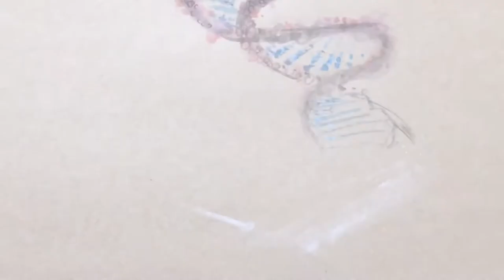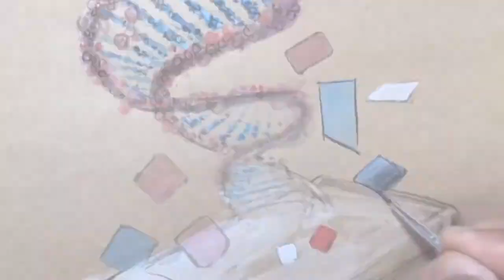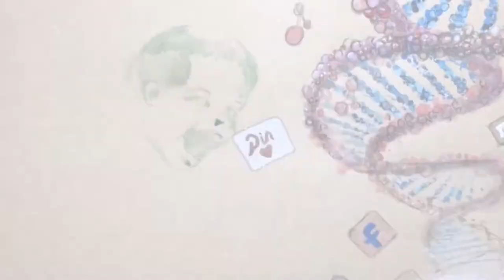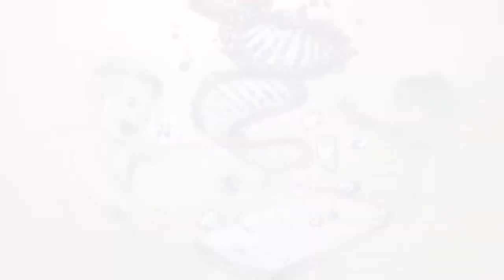유전자 비슷한 사람끼리 ‘팔로우’ 하는sns#유전자sns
(나만의 손그림,손 수채화#스케치#볼펜#연필#잉크#색연필#붓펜#물펜의 스케치#)# 골판지 김우영 김우영작가# 박스아트 김우영 종이정크아트 박스아트 김우영 박스작가# 세상에이런일이출연